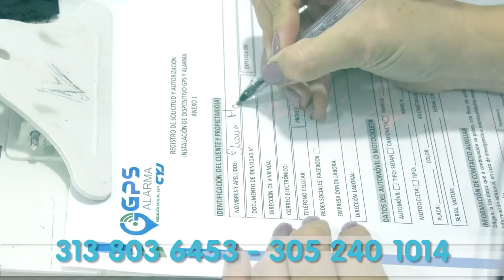A PUÑ4L H1RIERON A CARROMULERO